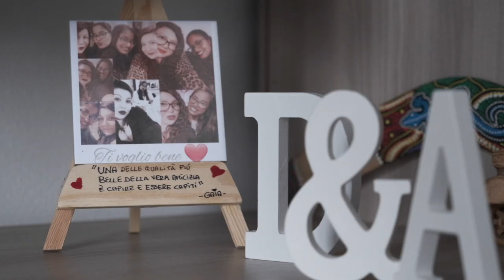trailer Dalya ed Alessandro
Wedding Trailer Dalya ed Alessandro per il loro bellissimo Wedding del 4.9.21